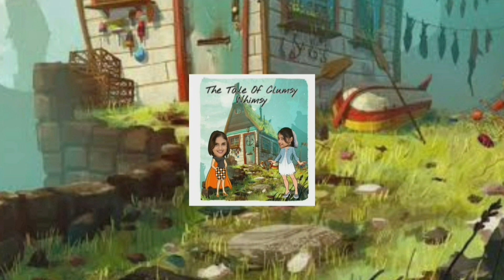ಸೀರೆ ಪ್ಲೀಟಿಂಗ್ ಹೇಗ್ ಮಾಡಿದ್ವಿ ನೋಡಿ 🙂how to pleat saree pallu🙂 ಕನ್ನಡ vlogs